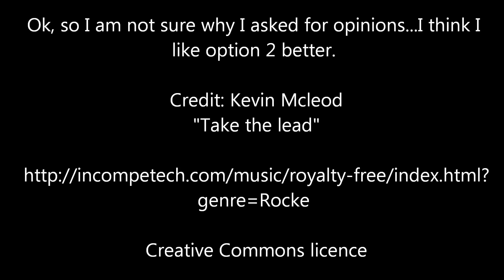Intro option 2: Rock